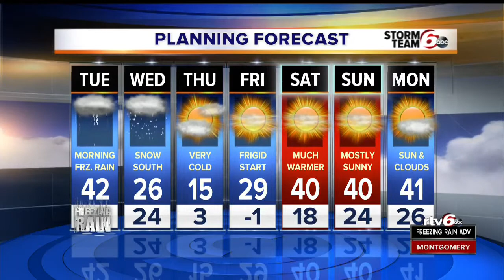ACTION: Freezing rain for Tuesday morning commute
The action is rolling in right now: Freezing rain. After that changes over to rain, watch for flooding as it melts the nearly 8 inches of snow Indianapolis got on Sunday.